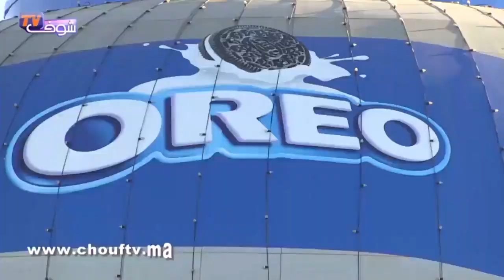الفرق بين الفتاة المحجبة و المتبرجة